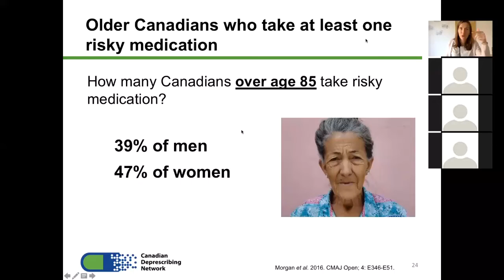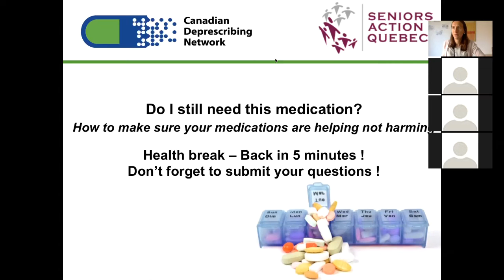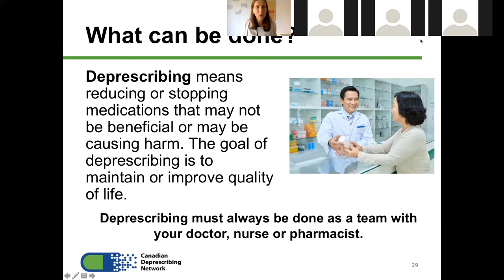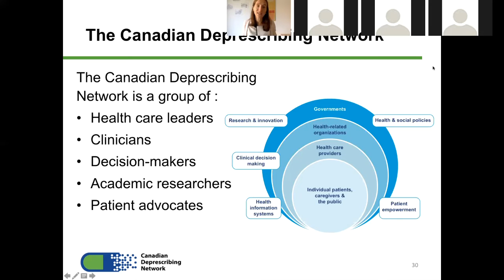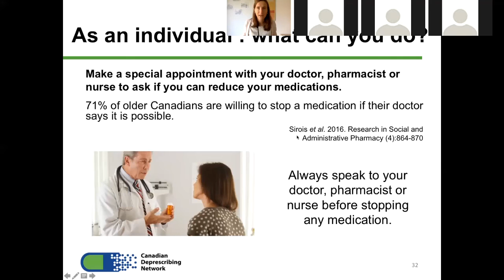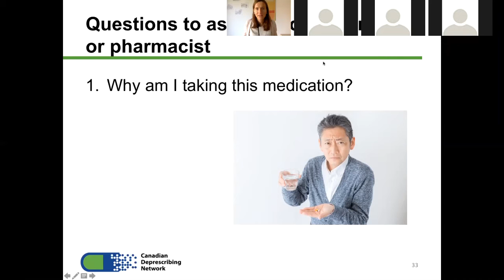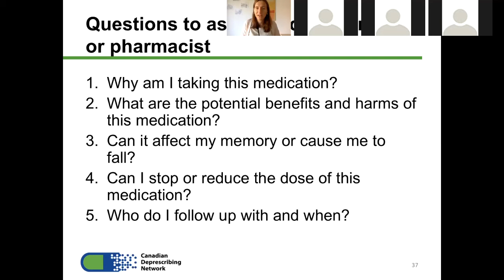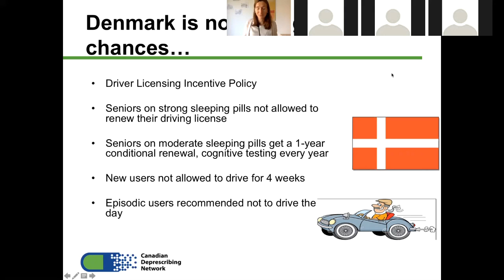Deprescribing webinar Part 3 of 5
Medications Deprescribing webinar Sept 22 2020

Do I still need this medication?
How to make sure your medications are helping not harming you.

Camille Gagnon, Clinical Pharmacist
Assistant Director
Canadian Deprescribing Network
DeprescribingNetwork.ca

Why does aging make us more sensitive to the effects of medications?
In what situations would the risks of drug effects outweigh potential benefits?
How can patients, caregivers and healthcare professionals work together to prevent harmful medication effects?